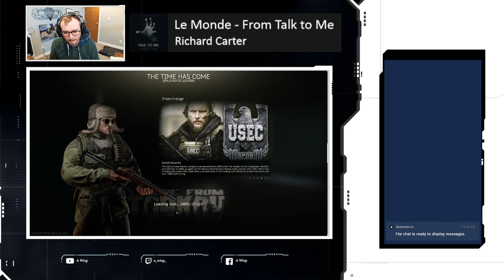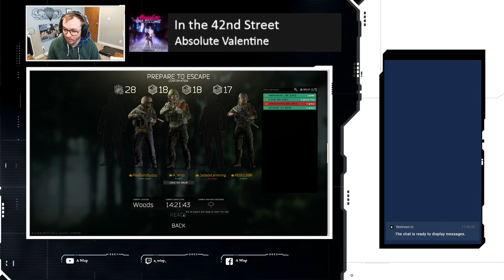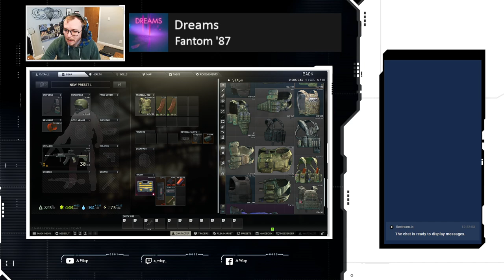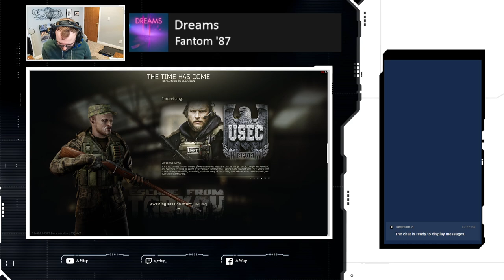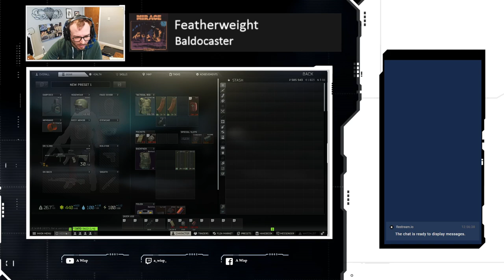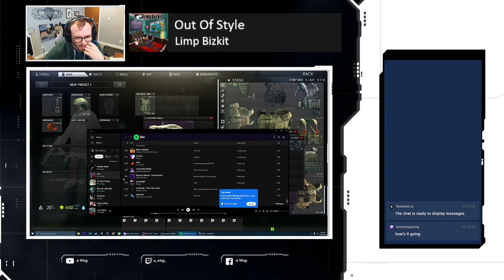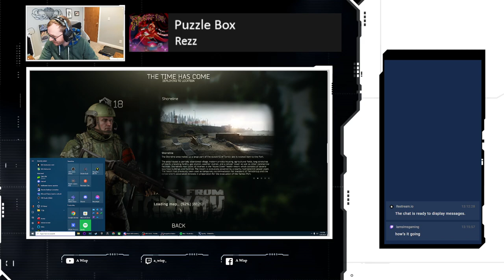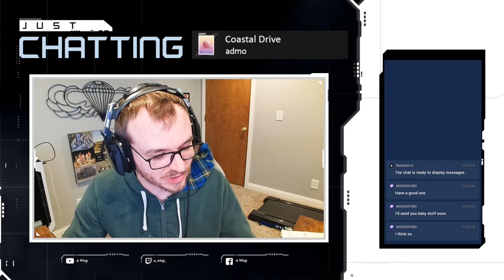Short stream for Saturday